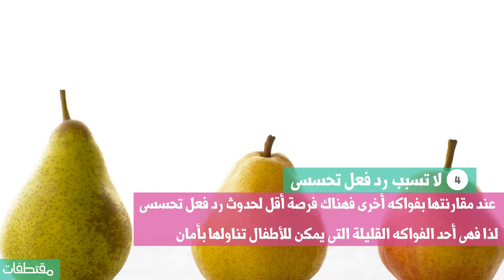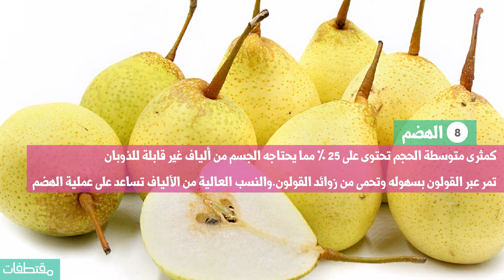10 فوئد صحية للكمثري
مقتطفات,
معلومات,
معلومات مفيدة,
ثقف نفسك,
موضوع,
نصائح,
فوائد,
أضرار,
كيفية,
كيف,
دراسة,
بحث,
فيديو,